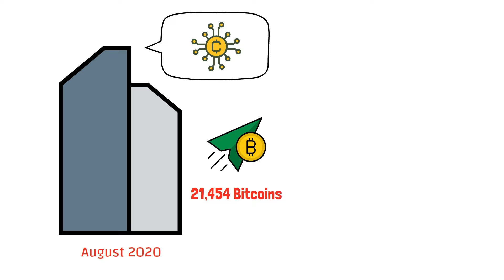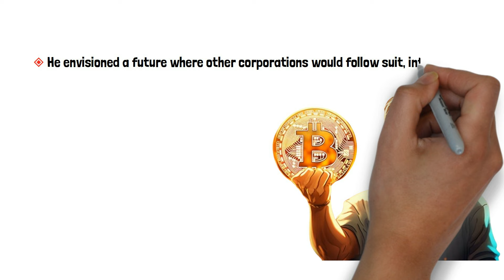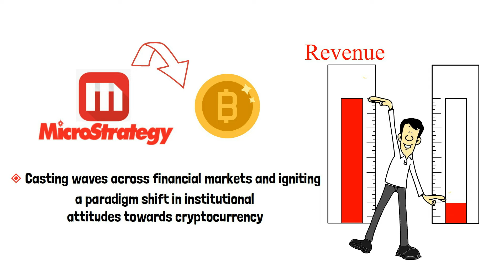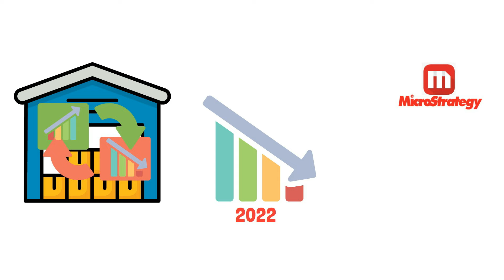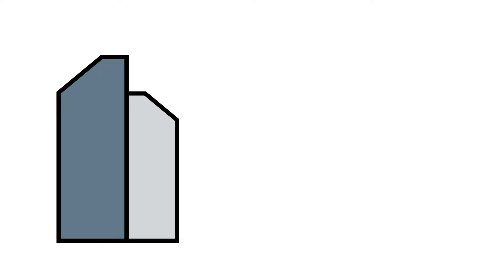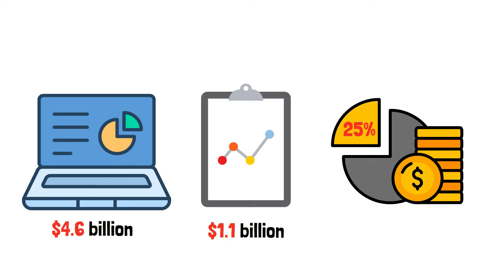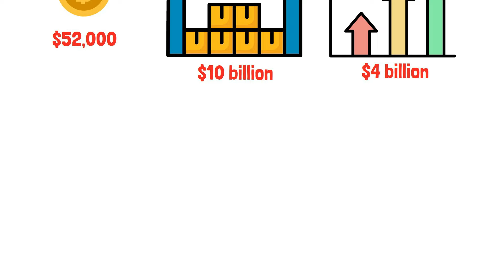The Man Who SAVED Bitcoin: Michael Saylor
🚀 Welcome to The Finnish Investor! 🌟Join us as we delve into the electrifying journey of Michael Saylor, CEO of MicroStrategy, and his bold maneuvers that dramatically shaped the cryptocurrency landscape. This video, "The Bitcoin Phoenix: How Michael Saylor Reignited Crypto with MicroStrategy," explores how Saylor’s strategic Bitcoin investments not only propelled MicroStrategy’s valuation but also significantly influenced the broader crypto market and institutional adoption of Bitcoin.

What You'll Discover:
- Introduction to Michael Saylor: Get to know the visionary CEO behind MicroStrategy, and how his foresight in Bitcoin investment has positioned his company at the forefront of the business intelligence industry.
- MicroStrategy’s Core Business: Understand the foundational operations of MicroStrategy and how it transitioned into a major player within the cryptocurrency domain.
- Strategic Bitcoin Purchases: Dive into the details of MicroStrategy's initial and subsequent Bitcoin purchases, and their monumental impact on its stock price and the cryptocurrency market.
- Market Dynamics: Analyze the immediate effects of MicroStrategy's Bitcoin investments on market prices and investor attitudes.
- Visionary Leadership: Explore Michael Saylor’s long-term vision for Bitcoin and his rationale behind MicroStrategy's continued investment in this digital asset.
- Challenges Faced: Discuss the volatility of the market, the criticisms from various sectors, and how Saylor addressed these challenges.
- Impact Analysis: Review the success metrics including ROI from Bitcoin investments, and the influence MicroStrategy has had on other corporations looking to adopt Bitcoin.
- Looking Ahead: Conclude with insights into the potential future moves by MicroStrategy, the evolving role of Bitcoin in corporate finance, and the broader implications for the global economy.

Why Watch?: "The Man Who SAVED Bitcoin: Michael Saylor" not only highlights a major corporate strategy on Bitcoin investment but also sheds light on the potential of cryptocurrencies to disrupt traditional financial systems. Whether you're a crypto enthusiast, investor, or just curious about the future of digital currencies, this video will provide valuable insights into one of the most significant financial strategies of the past decade.

Engage with Us:
- Like this video if you appreciate in-depth financial analyses and transformative economic strategies, and Share it to spread this crucial insight.

Supporting:
BUYMEACOFFEE (Thank you very much!):

Video Contents:
0:00-0:18 / Intro
0:18-2:51 / Michael Saylor & MicroStrategy
2:51-4:33 / MicroStrategy & Bitcoin
4:33-5:47 / Michael Saylor’s Vision
5:47-7:42 / Challenges
7:42-8:28 / Saylor’s and MicroStrategy’s Impact
8:28-12:07 / Criticisms
12:07-13:29 / MicroStrategy’s Bitcoin Success
13:29-14:21 / Bitcoin -- a Treasury Reserve?
14:21-14:46 / Conclusion
14:46-14:54 / Call to Action